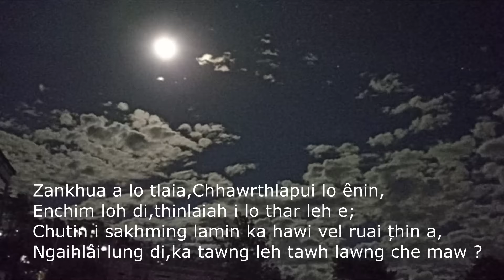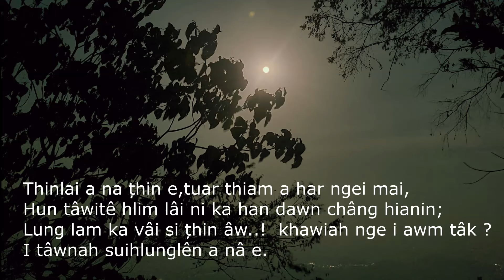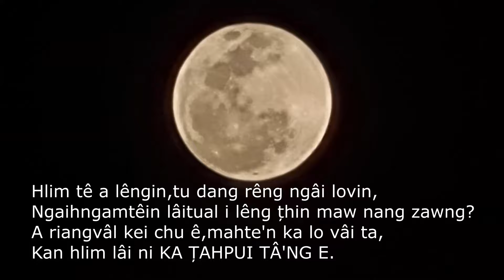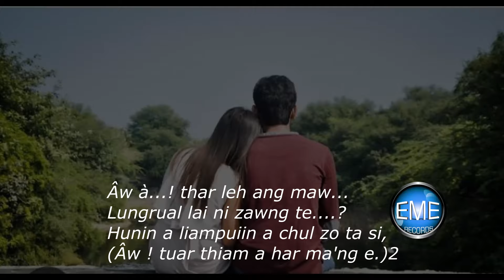JOSEPHINE LALAWMPUII - KA ȚAHPUI TÂ'NG E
Phuahtu  : Lalchhuanmawia Hnamte
Music & Recording  : EME Records (Thangbawiha)
                    He Audio & lyrics video  hi Channel dang atanga lo upload nawn lo turin ka han ngen nghal bok e. Upload lui kan awm a nih chuan Dan anga hma lak a ni ang.

Official Channel of EME Records.